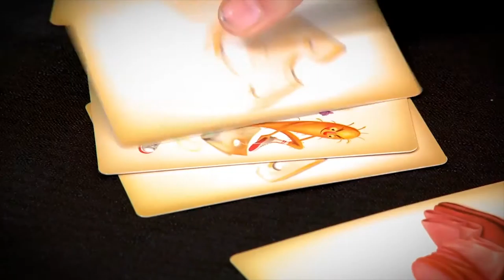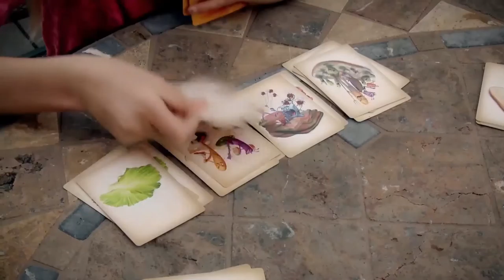Talk365TV_124: Hosts play Three Headed Giant's Hoagie Game- TV SEGMENT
YT ZTalk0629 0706 Hoagie Segment